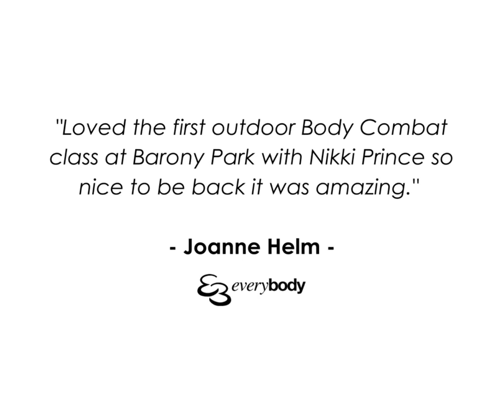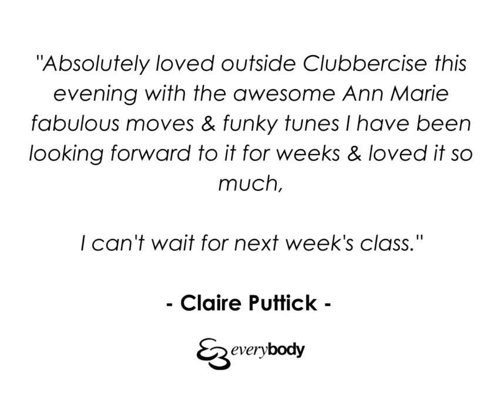Our Member Feedback!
We’ve had some amazing feedback from our fantastic members now we're back open!

It’s been so great to welcome everyone back to our gyms, swimming pools and our brand new outdoor fitness sessions!

Have a look at some great comments from our lovely users! Have you been in to visit us yet? Find out everything you need to know about Everybody